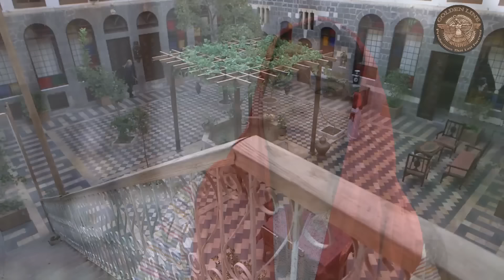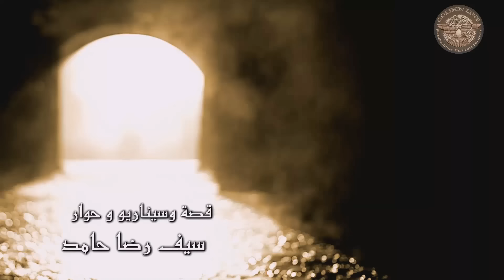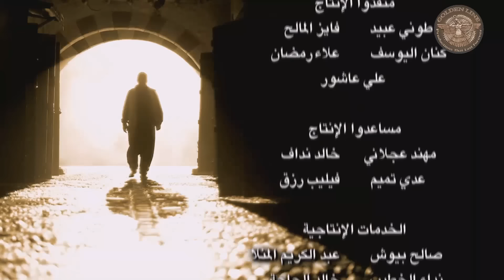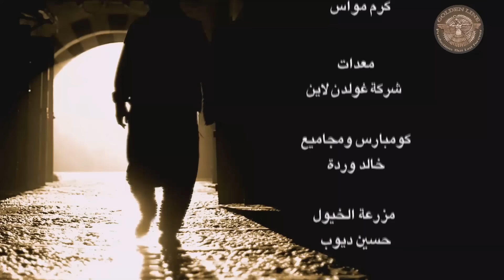مسلسل الغربال 2 ـ الحلقة 2 الثانية كاملة HD | Ghorbal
يستمر الصراع الذي كتب أحداثه الكاتب سيف رضا حامد عندما تأجج في نهاية الجزء الأول من العمل، ويدخل إلى ساحة الصراع شخصيات جديدة لتنبش ذكريات عتيقة حصلت في حي الشاغور من قبل .
ويمتزج الشوق والحنين مع الدم والظلم الذي يطال كل شخوص العمل ويضعها أمام مصير مجهول، فالعدل في أحداث " الغربال 2 " لا يقتصر على معرفة الحقيقة وإنما كيف يمكننا إثباتها .

Al Ghorbal 2

بطولة
عباس النوري
بسام كوسا
أمل عرفة
كندا حنا

تأليف : سيف رضا حامد

إخراج : مروان بركات

إنتاج : جولدن لاين للانتاج والتوزيع الفني 2015 شاهد هذا المسلسل وأكثر على